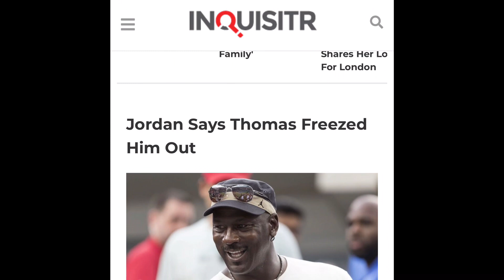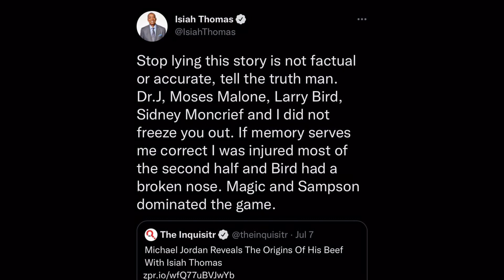Isiah Thomas and MJ feud continues…Thomas tells MJ to “STOP LYING!”